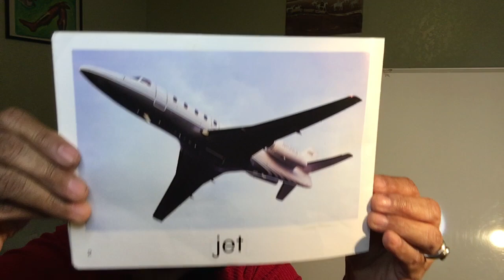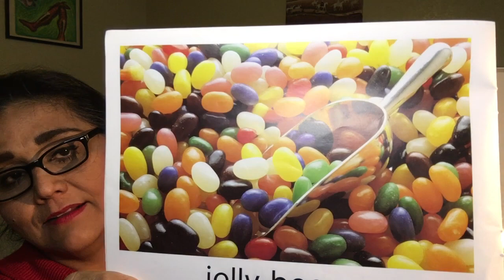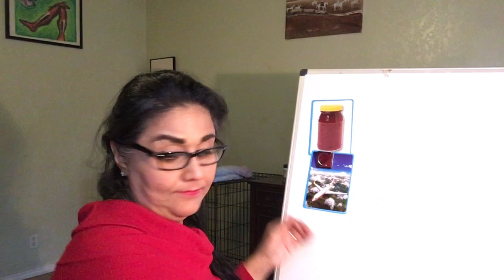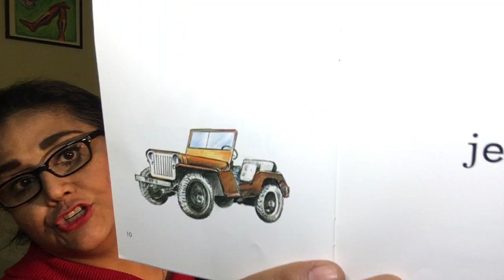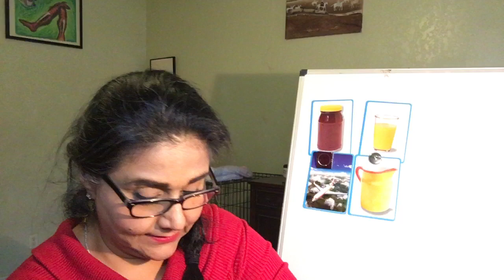The Letter J